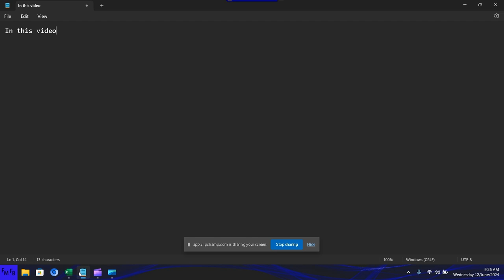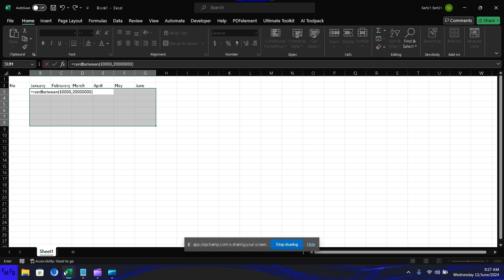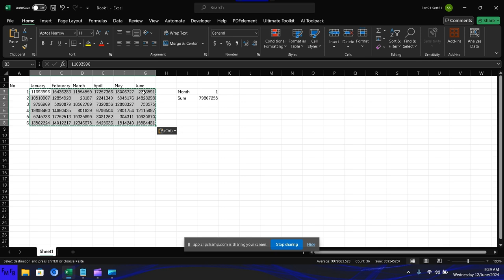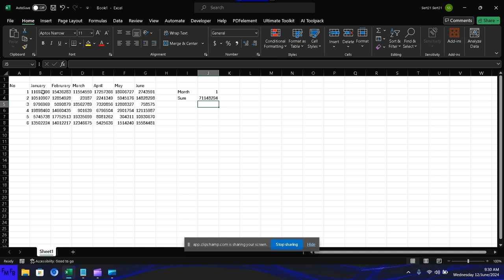How to use choose to sum up the values for a specific Month in Excel